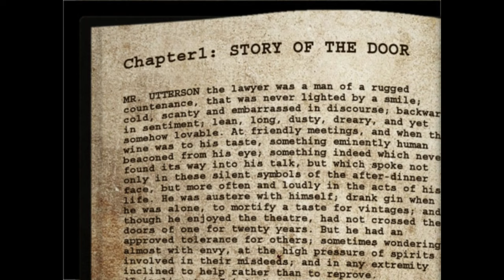THE CROOKED MANN - (SPOOKY HORROR RPG)